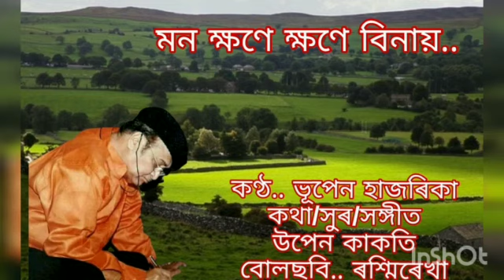Mon khyone khyone binai..... Dr.Bhupen Hazarika... Lyrics/tune/music Dr Upen Kakoti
মন ক্ষণে ক্ষণে বিনায়

কণ্ঠ. ড° ভূপেন হাজৰিকা
কথা/সুৰ/সঙ্গীত.. ডা° উপেন কাকতি
বোলছবি. ৰশিৰেখা